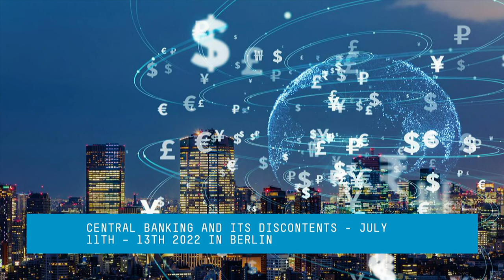Central Banking and its Discontents: The Role of Monetary Policy in Contemporary Capitalism (5/5)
International conference

The international conference “Central Banking and its Discontents: The Role of Monetary Policy in Contemporary Capitalism” is organized by the University Witten/Herdecke and will take place on July 11-13 at the Heinrich-Böll-Foundation in Berlin.

Roundtable

Isabella Weber, Mark Blyth, Nicolo Fracarrolli & Leah Downey: “The Politics Of Inflation: Price Controls, Monetary Tightening And Future Prospects”
Wednesday, 13 July, 14:30-16:00

“That 70s Model” - Thinking Through the Inflationary Moment

One of the ironies of today’s inflation is that it reappeared at the very moment the academic mainstream was turning away from what might be turned "that 70s model” where inflation is always and everywhere monetary and an ever present danger. The post 2008 liquidity dump where deflation became the threat helped produce a world where Phillips curves were dismantled and endogenous money displaced fears of crowding out. And then suddenly inflation came back due to pandemic and war induced supply chain breakdowns. At that moment “that 70s model” shot back to prominence despite the fact that the world we live in today is manifestly not that of the 1970s. This panel discusses ongoing work that attempts to make sense of this moment.